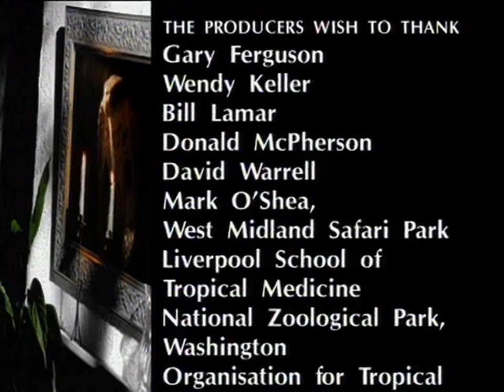Самые опасные змей